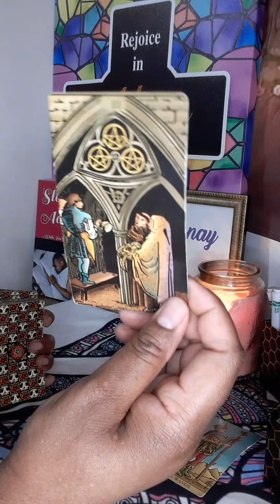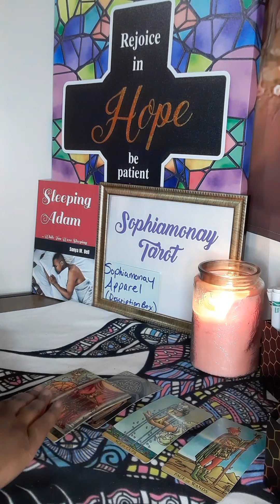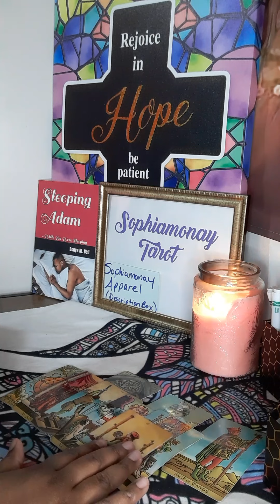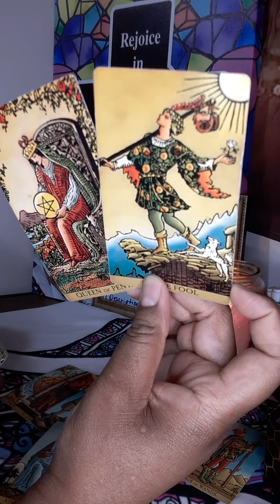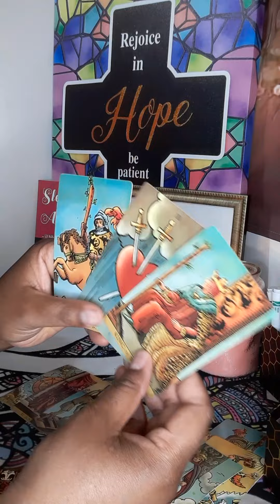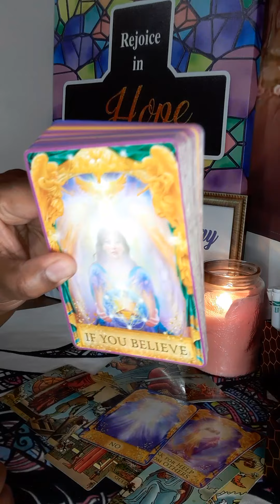VIRGO💕YOUR LOVE LIFE IN A SNAP!